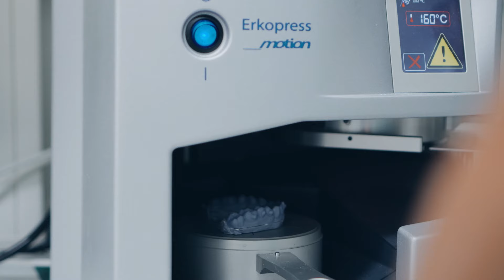For A Better Smile Imagefilm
Unser erster Imagefilm! 🤩📽🎬

Wir möchten uns nochmal bei Herrn Alexander Renz für die tolle Zusammenarbeit und bei Herrn Christian Marquardt sowie allen anderen Teilnehmern für die ganze Unterstützung bedanken!

Für weitere Infos besucht unsere Website oder kommt vorbei!